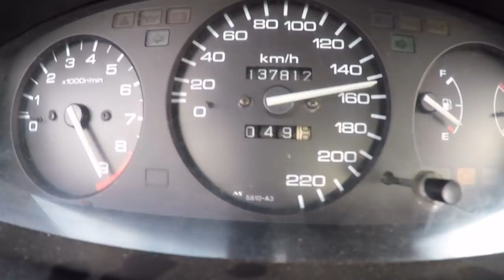2018 ficou para a história. Preparar 2019. Yuri Frances Rewind 2018 :D :D!! Valeu a pena?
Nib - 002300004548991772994